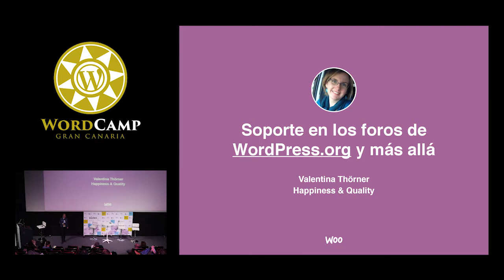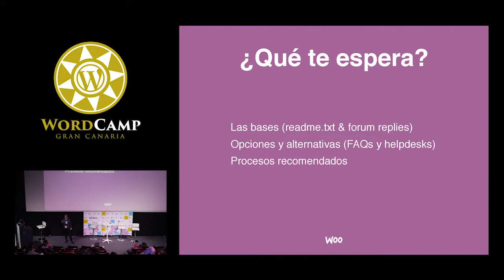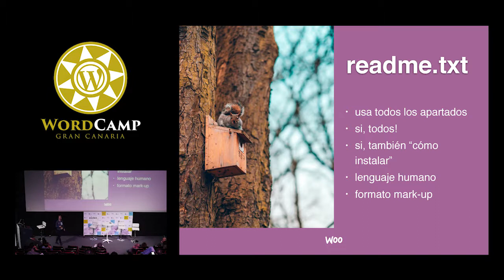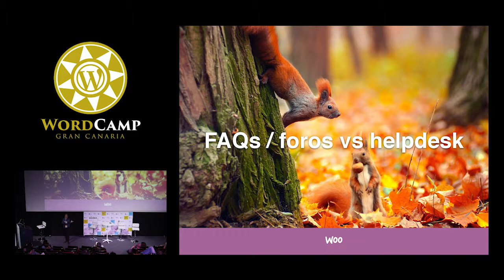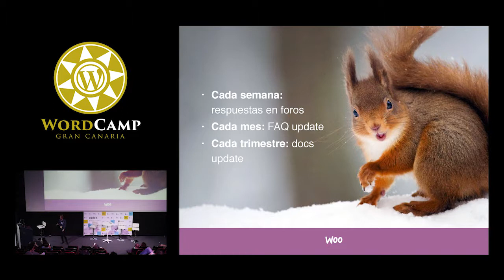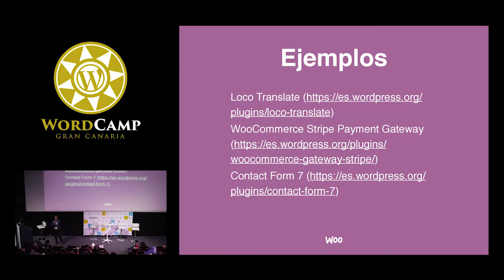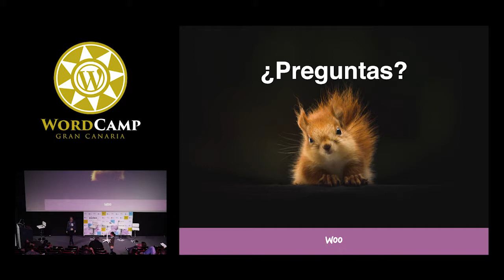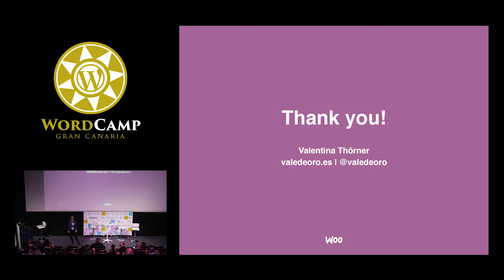Valentina Thörner: Soporte en los foros de wordpress.org y más allá. De rankings y personas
Has escrito y publicado tu primer plugin y lo han aceptado en el repositorio de WordPress.org. ¡Enhorabuena! Ahora es el mejor momento de asegurarte que los usuarios que lo usen se conviertan en tus aliados. Y si tu plugin ya está presente en el repositorio hace tiempo, es hora de que te posiciones como un experto en la materia. Esta ponencia práctica explica cómo aprovechar el listado para mejorar tu resultado en las búsquedas y demostrar que sabes de lo que hablas y cómo tratar a los usuarios. Aprende a optimizar la página de tu plugin y resolver los pedidos de soporte con calidad y sin perder tu tiempo.